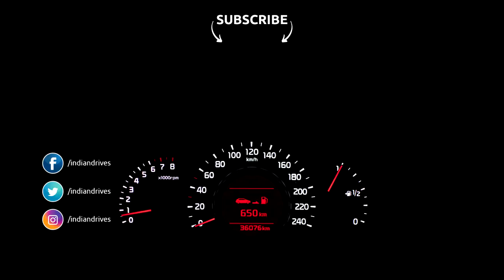2018 Triumph Tiger 800 Launched In India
2018 Triumph Tiger 800 Launched in India

The 2018 Triumph Tiger 800 has been launched in India starting at Rs. 11.76 lakhs. The bike would be available in three different versions - Tiger XCx, XRx, and XC. According to Triumph, more than 200 upgrades have been incorporated into the 2018 Tiger 800 including changes to the engine and transmission.

The bike comes powered by an 800 cc in-line three-cylinder liquid-cooled fuel-injected DOHC engine delivering a peak power of 95PS and a peak torque of 78.8Nm.

In India, the new Tiger 800 will compete with the likes of Honda Africa Twin, Ducati Multistrada 950 and the Suzuki V-Strom 1000.